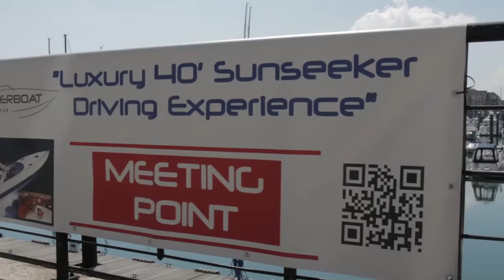Powerboat Days W/O logos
Our powerboat experiences and charters are tailor made to offer you affordable life time experiences with all the thrills and exhilaration these amazing powerboats bring. You might consider a high speed blast on our Luxury 40ft Sunseeker Driving Experience with a chance to drive to the Isle of Wight, or a Thrilling Rib ride in the Solent!